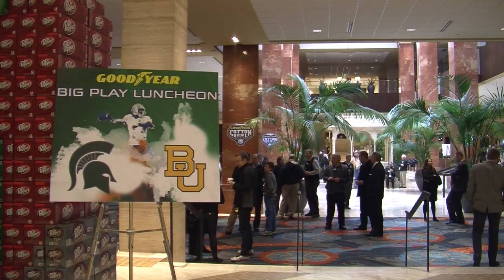2015 Goodyear Big Play Luncheon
Video by UT-Arlington Department of Communication student interns.